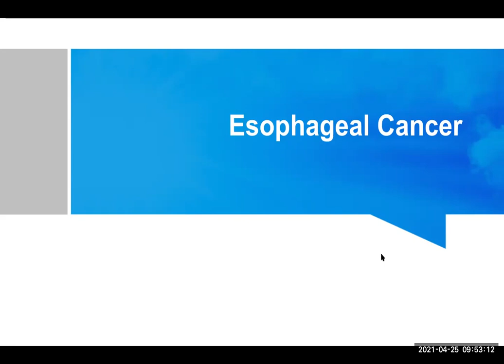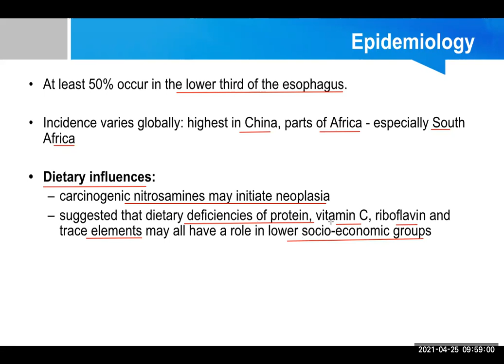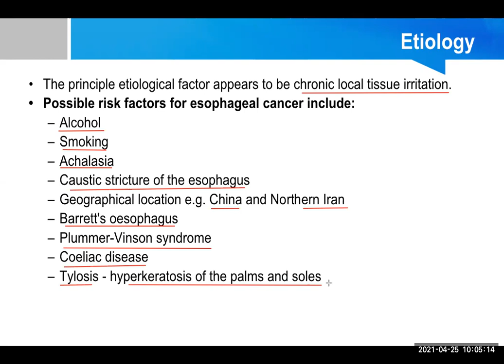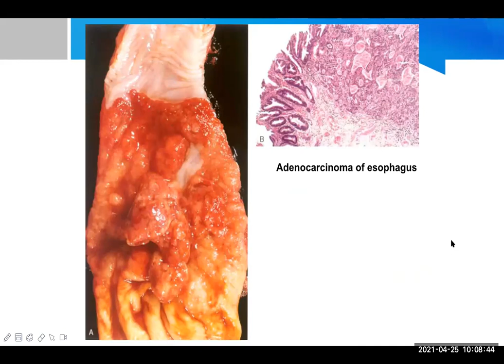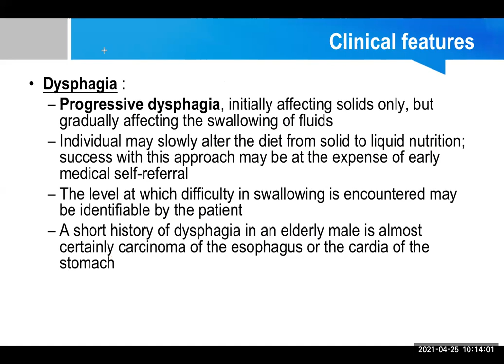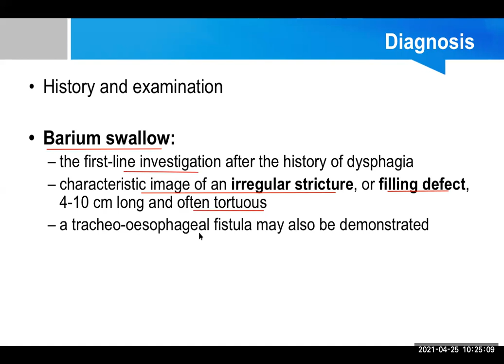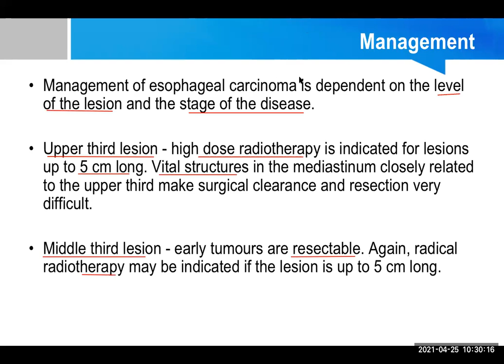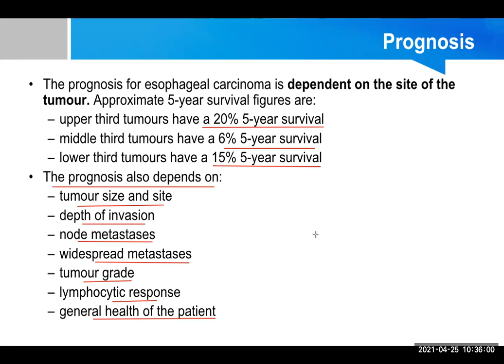Esophageal cancer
Live online lecture on esophageal cancer